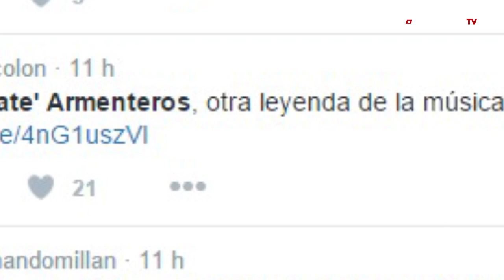Muere el trompetista cubano Alfredo 'Chocolate' Armenteros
El trompetista cubano Alfredo 'Chocolate' Armenteros falleció este martes 6 de enero, en horas de la mañana, en la ciudad de Nueva York. Este gran artista es recordado como uno de los mayores exponentes del guaguancó.

El músico compartió escena con artistas de la talla de Dizzy Gillespie, Beny Moré y Arsenio Rodríguez, por lo que era considerado uno de los únicos sobrevivientes de la época dorada del jazz latino. Sin duda, una gran pérdida para la cultura cubana.